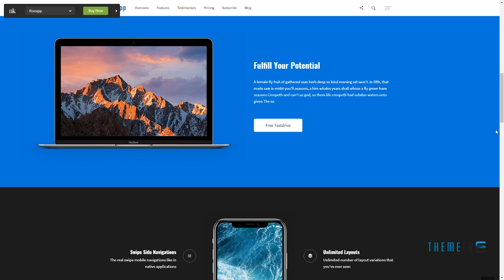Riseapp - One Page WordPress Theme for Applications Victor Pre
Columns 2

 Layout Responsive

 Tags app, application, creative, iphone, landing, macbook, mobile, modern, multi-purpose, multipurpose, one page, onepage, parallax, responsive, showcase